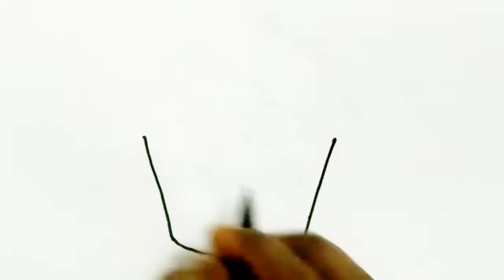How to draw Christmas cupcake| Cute drawing | Drawing for kids | bolalar uchun rasm chizish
How to draw Christmas cup cake | Cute drawing | Drawing for kids | Drawing for beginners | Draw step by step
Christmas cup cake making
bolalar uchun rasm chizish

วิธีการวาดทีละขั้นตอน
Wiṭhī kār wād thī la k̄hận txn
како цртати корак по корак
kako crtati korak po korak
как да рисувате стъпка по стъпка
kak da risuvate stŭpka po stŭpka
चरण दर चरण कैसे आकर्षित करें
charan dar charan kaise aakarshit karen
как нарисовать медоносную пчелу kak narisovat' medonosnuyu pchelu рисунок для детей risunok dlya detey